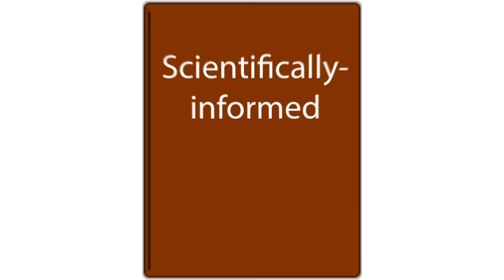Did Nichol Kessinger Manipulate Chris Watts? | Passionate Phase of Romance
This video answers the question: How did the dynamics of the Chris Watts – Nichol Kessinger affair contribute to the Watts family murders? The dynamics in this affair appear to be a critical factor in this case. One theory of the dynamics is that Chris Watts was introverted and insecure and Nichol Kessinger was confident, extraverted, and experienced in romantic relationships. This may have led to a power differential that unintentionally contribute to the horrific murders. I review the role that immaturity, the passionate stage of romance, and impulsivity may have had in this case.

Vulnerable narcissism is characterized by shame, anger, aggression, hypersensitivity, a tendency to be introverted, defensive, avoidant, anxious, depressed, socially awkward, and shy.

Westfall, S. S., Frederick, S. H. I., Baker, K., Boudin, M., & Truesdell, J. (2018). The Watts Family Murders SECRETS & LIES. People, 90(12), 52.

Westfall, S. S., Baker, K. c., & Helling, S. (2018). The Watts Family Murders A MONSTER’S DOUBLE LIFE. People, 90(25), 63.